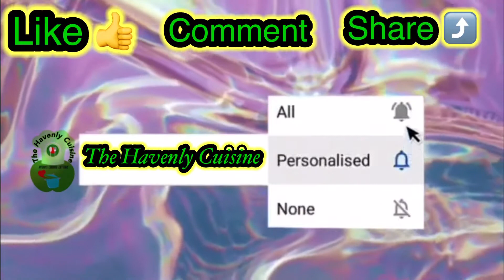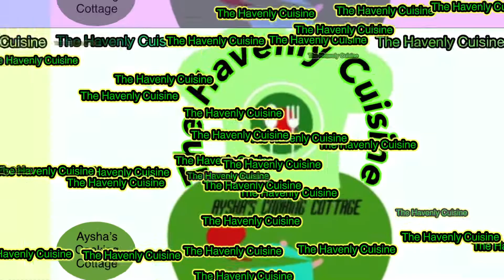Milk powder malai chop recipe/মালাই চপ/malai chop/ how to make malai chop/ perfect malai chop.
In this video I want to show you how to make...
Perfect malai chop recipe? Malai chop recipe with milk powder? Malai chop recipe? Malai chop recipe in Bangla? Bangladeshi misti recipe?
malai chop#misti
Milk powder malai chop recipe/মালাই চপ/malai chop/ how to make malai chop.

The ingredients you will need are..
* full cream liquid milk 1000ml
All the amount of ingredients you can get it at ASDA in the United Kingdom.

Malai chop# malai chop in Bangla#মালাই চপ#১০মি মালাই চপ রেসিপিমালাইচপ রেসিপিমালাই চপ বাংলা রেসিপি#
The Havenly Cuisine
Aysha’s Cooking Cottage
# the havenly cuisine
# aysha’s cooking cottage
# milk powder malai chop
perfect malai chop
malai chop recipe with milk powder
milk powder malai chop recipe
মাত্র ১০ মি মালাই চপ রেসিপি
অল্প সময়ে মালাই চপ রেসিপি
পারফেক্ট মালাই চপ রেসিপি
ইজি মালাই চপ রেসিপি
# সহজেই মালাই চপ রেসিপি
Youtube video malai chop recipe
# YouTuber The Havenly Cuisine
# YouTuber Aysha’s Cooking Cottage
easy malai chop recipe
a short time malai chop recipe
time malai chop recipe
# malai chop recipe in bangla
malai chop
malai chop recipe